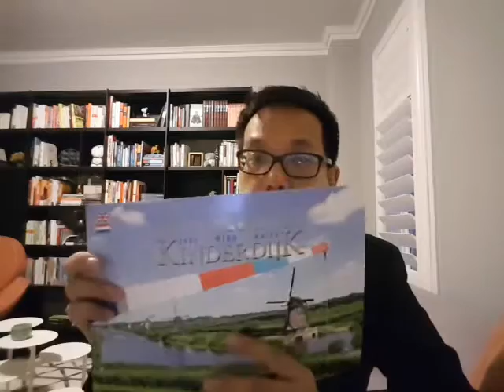Bilibala talk 20161019 荷蘭比利時輸唔起(書吾喜)既斬獲